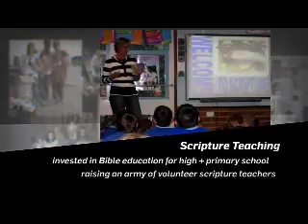Beyond Update - 29 August 2008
Update on C3 Oxford Falls outreach into the local community and beyond.